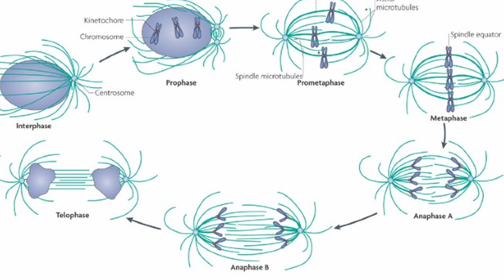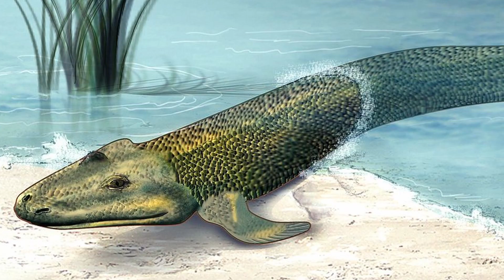The Evolution Of Everything, Probably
You ever wonder how we got here? Well now you know after having watched this, 100% factually correct video.